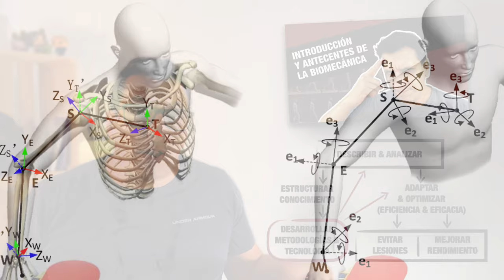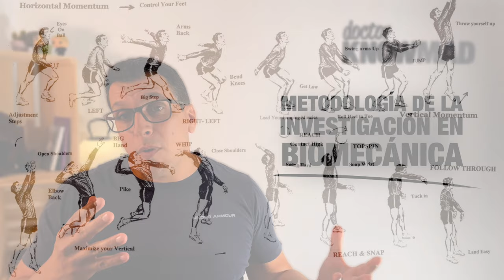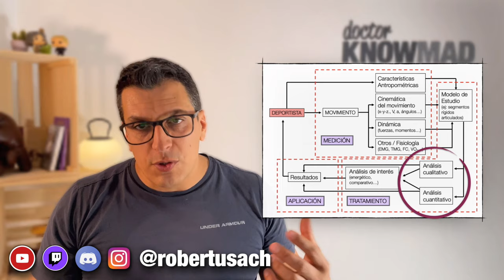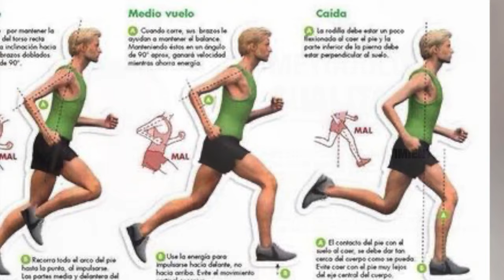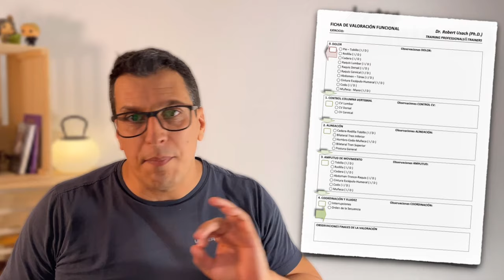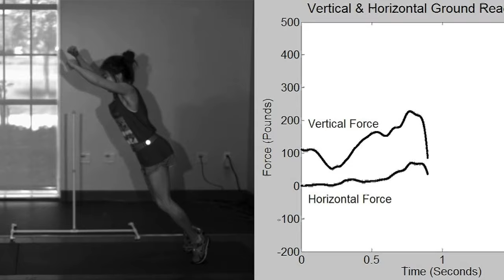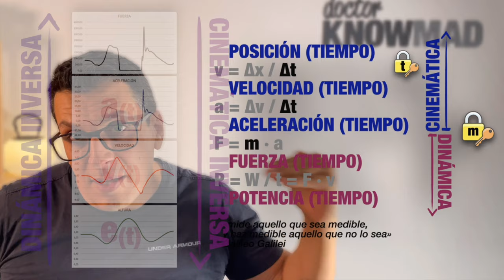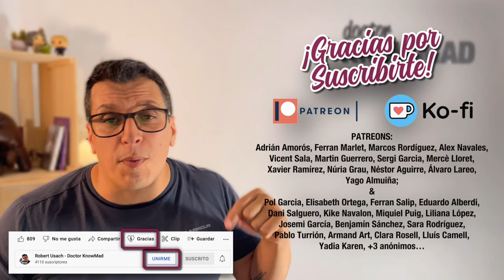METODOLOGÍA DE LA INVESTIGACIÓN EN BIOMECÁNICA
¿Qué es un análisis biomecánico? ¿En qué se diferencia respecto lo que te dice el gurú de Instagram? ¿Qué herramientas cualitativas y cuantitativas dispones? ¿Sabes usarlas? Apréndelo aquí.